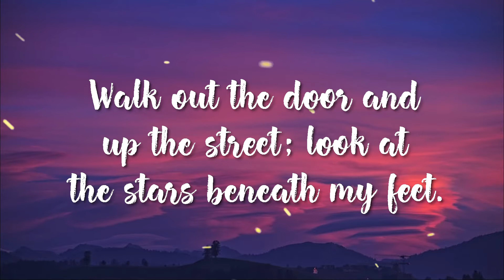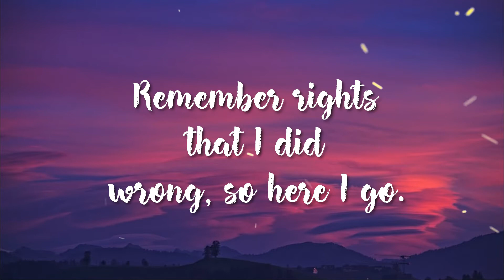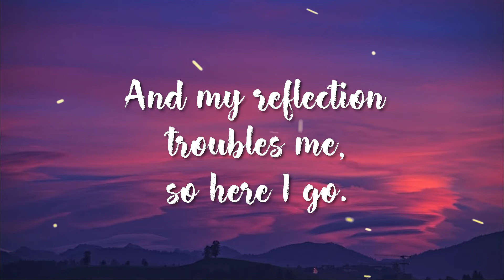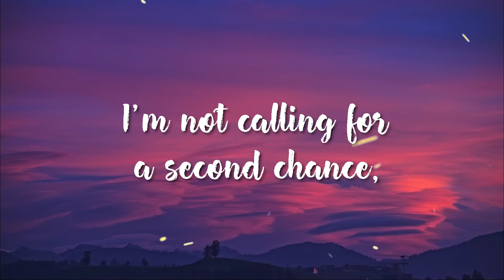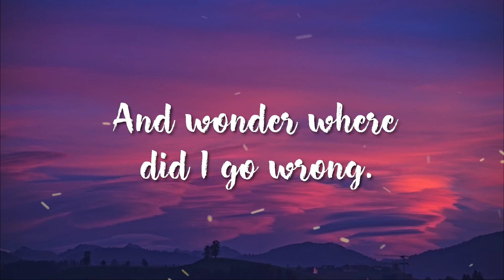Same Mistake - James Blunt (Lyrics)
Lyrics/Tracklist:

So while I'm turning in my sheets
And once again I cannot sleep
Walk out the door and up the street
Look at the stars beneath my feet
Remember rights that I did wrong

Hello, hello

There is no place I cannot go
My mind is muddy but
My heart is heavy does it show
I lose the track that loses me

Uhuuuu uhuuuu uhuuuu

And so I sent some men to fight
And one came back at dead of night
Said he'd seen my enemy
Said he looked just like me
So I set out to cut myself
And here I go

Uhuuuu uhuuuu uhuuuu

I'm not calling for a second chance
I'm screaming at the top of my voice
Give me reason, but don't give me choice
Cause I'll just make the same mistake again

uhuuuu uhuuuu uhuuuu

And maybe someday we will face
And maybe talk but not just speak
Dont buy the promises cause
There are no promises I keep
and my reflection troubles me

Uhuuuu uhuuuu uhuuuu

Cause I'll just make the same mistake

Uhuuuu uhuuuu uhuuuu

Uhuuuu uhuuuu uhuuuu
Look at the stars falling down

Uhuuuu uhuuuu uhuuuu
And I wonder where

Uhuuuu uhuuuu uhuuuu
Did I go wrong